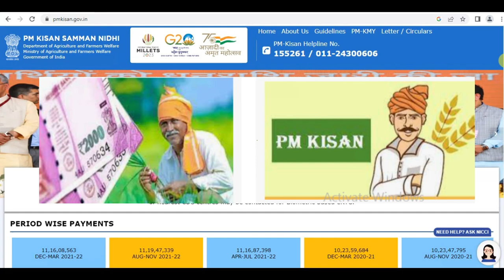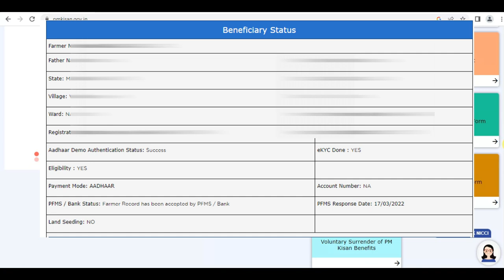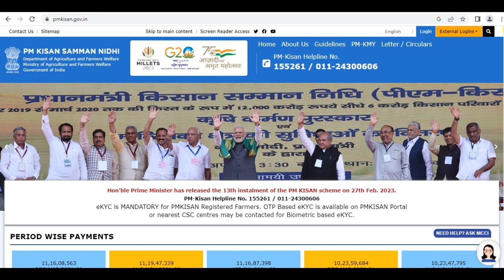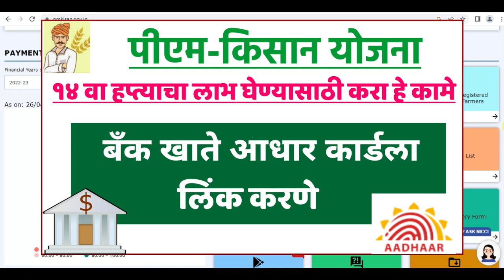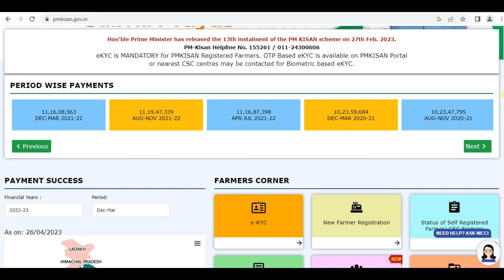Pm kisan sanman nidhi yojana | pm kisan 14th installment update | या दिवशी मिळणार हप्ता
mukhyamantri kisan yojana
namo shetkari mahasanman yojana
maharashtra yojana
नमो शेतकरी सन्मान निधी योजना
pm किसान सन्मान योजना
pm kisan yojana
namo shetkari yojana maharashtra
p m kisan yojana
pm kisan
pm kisan installment
namo
namo shetkari maharashtra
namo shetkari sanman yojana registration
kisan yojana
pik vima
kisan
namo shetkari samman nidhi yojana
pmkisan 14 installment
नमो शेतकरी सन्मान निधी योजना महाराष्ट्र
shetkari